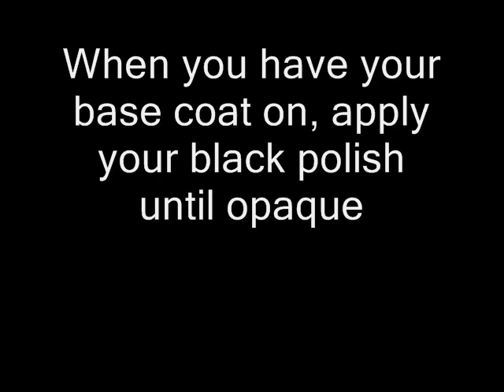Nail Tutorial: Polkadot Belt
A nail design inspired by my jewlery stand, I hope you enjoy!

Polishes used:
Sally Hansen Hydrating Base Coat
Konad Special Nail Polish in white (it was the only white I had)
OPI Black Onyx
China Glaze Tree hugger